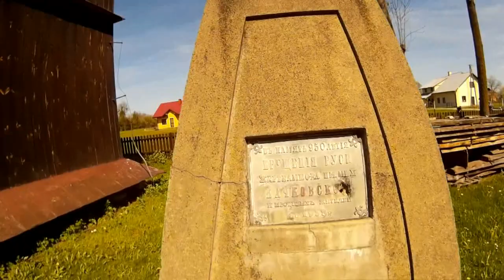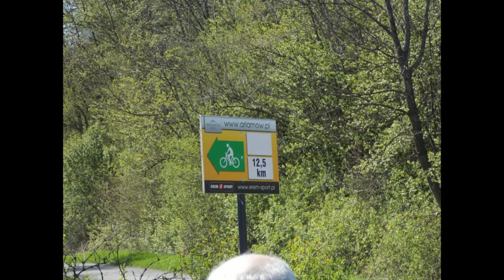Rajd Przemyśl - Kłokowice Cerkiew - Arłamów-Przemyska Grupa Rowerowa 2016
Rajd Przemyśl - Kłokowice Cerkiew- Arłamów 2016
Przemyska Grupa Rowerowa